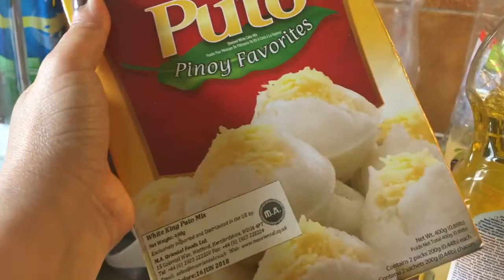FIRST TIME MAGPA PEDICURE